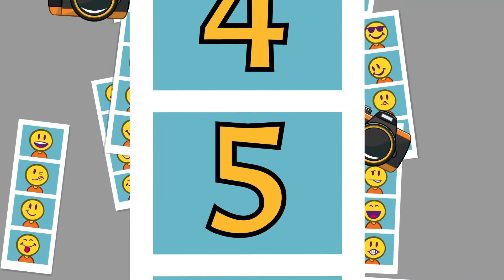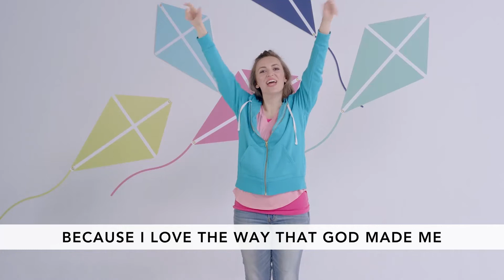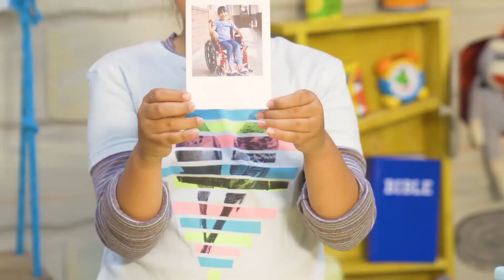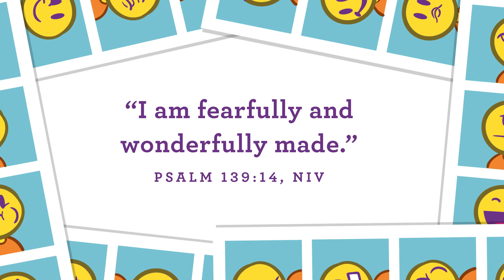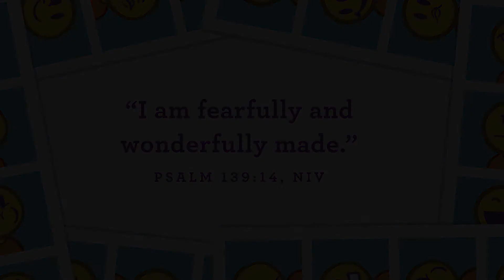902Kids Preschool - Aug 23rd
Our worship & Bible story for Sunday, August 23rd!